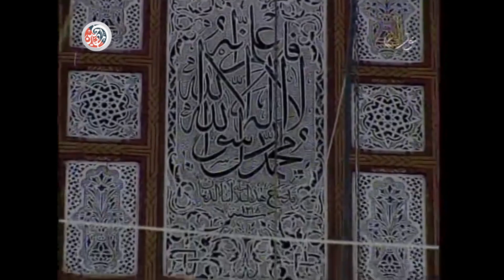بالله هل شهر الصيام مودع - منير عقلة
. تأكد من اشتراكك في قناتنا وتفعيلك للتنبيهات ✦ 🔔 ✦ لمشاهدة كل جديد

روابط مختارة من اعمال شيخ المنشدين منير عقلة على قناة دليل المادحين الإنشادي :

 دليل المادحين الإنشادي | Dalel Almadeheen

❚❚❙ WhatsApp List | قائمة الواتس آب ❙❚❚
لتصلك آخر الاعمال الإنشادية المضافة إلى دليل المادحين الإنشادي عبر تطبيق واتس آب Whatsapp - اضغط هنا